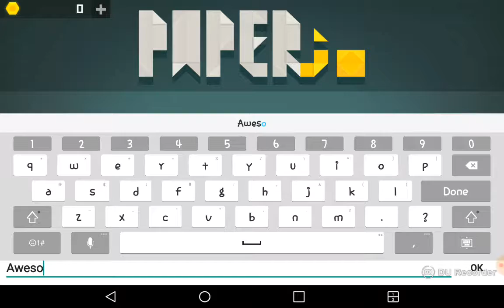My first gaming video | paper.io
Sorry for terrible audio! Like I said in the video go check out Master Crazy's channel!